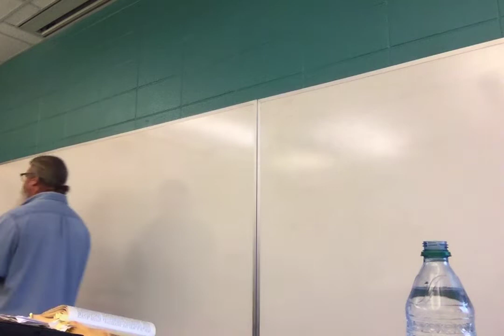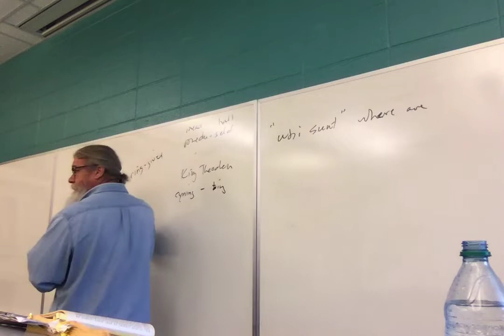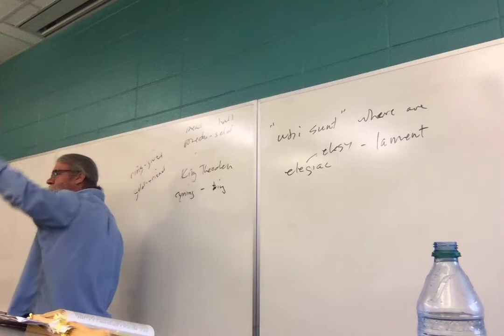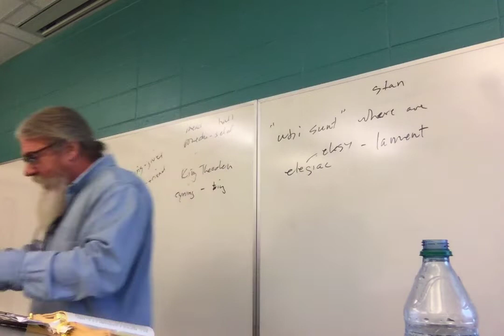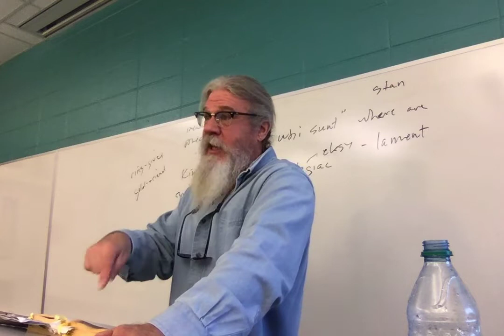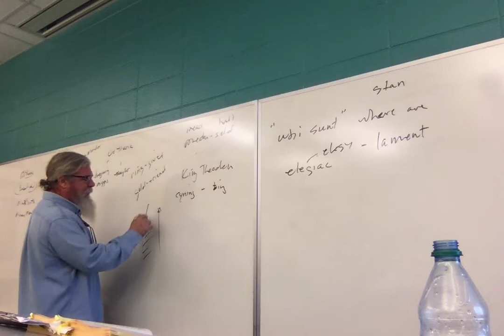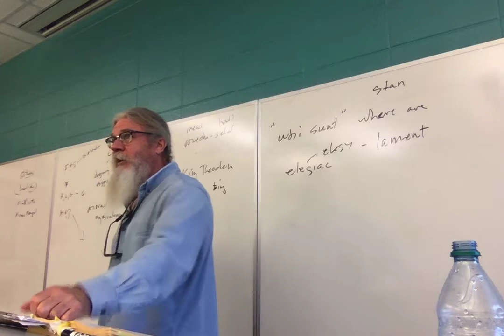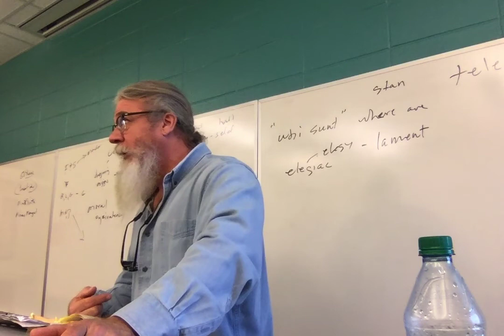ENGL 2020.028 Tolkien Rowling Lecture 4 Feb 6 2020. Two Towers 1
4th lecture, The Two Towers, "The King of the Golden Hall" to end of Book 3.